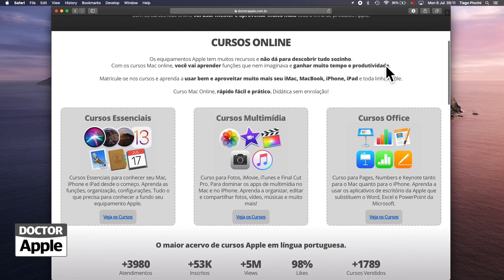Curso Apple Watch - Calculadora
| Como usar a calculadora e a função de gorjeta no Apple Watch.